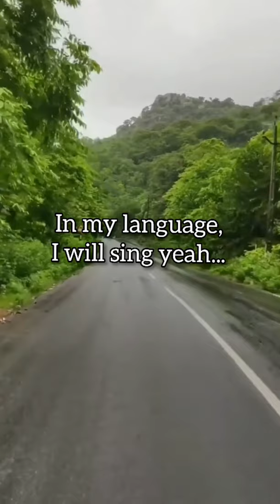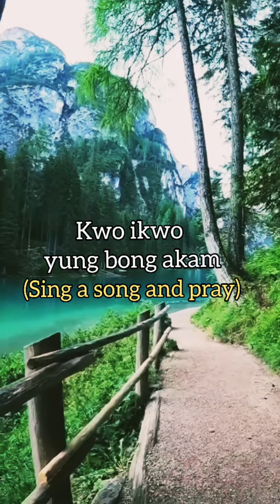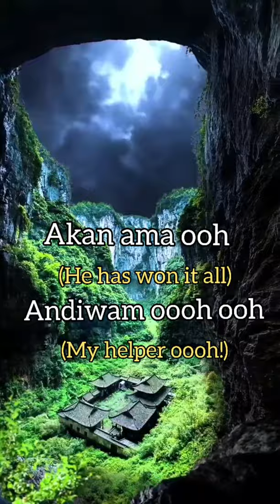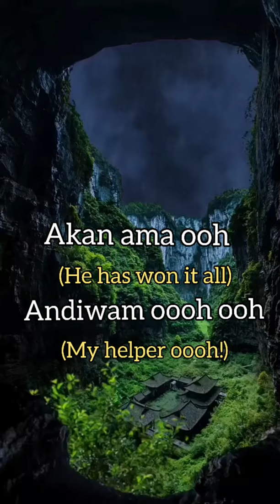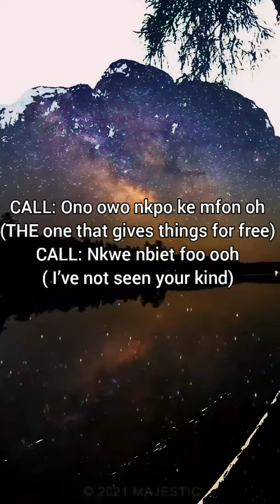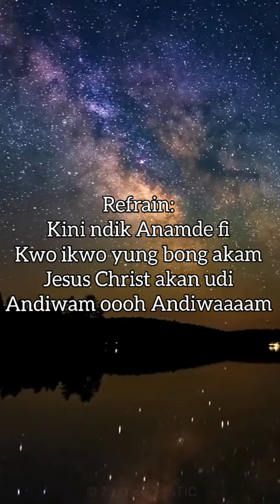Promise Effiong - K'ini Ndik (Official Lyrics Video)